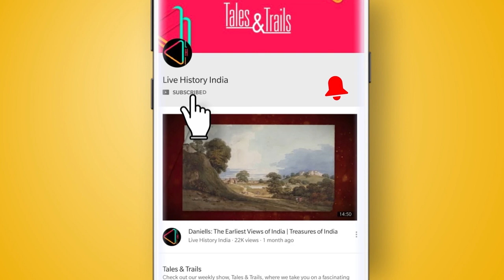हैदराबाद रियासत की कहानी | गोलकुंडा हीरे | बेशुमार दौलत के लिए प्रसिद्ध | Kakatiya Kingdom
हैदराबाद, भारत के सबसे आधुनिक शहरों में से यह शहर, एक समय भारत की सबसे बड़ी और शक्तिशाली रियासतों में से एक था। हैदराबाद के निज़ाम, ना सिर्फ भारत में, बल्कि पूरे विश्व में अपनी बेशुमार दौलत के लिए प्रसिद्ध थे। इस एपिसोड में जानते है, हैदराबाद रियासत की कहानी।